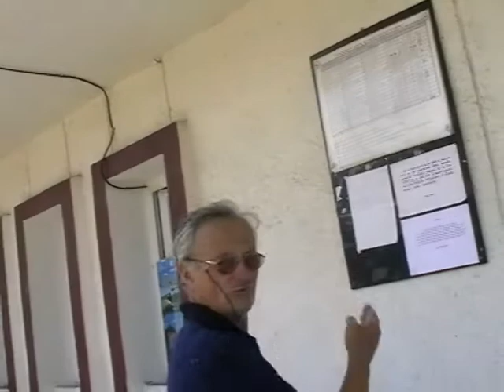ZIUA 5 EXPEDITIA SCOLARA INTOARCEREA IZVORUL OLTULUI SANDOMINIC 1 RACIUTVS1